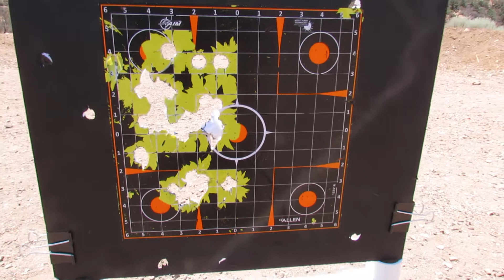Citadel Boss25 AR Style12 Guage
First time with This Choke and distance Standing up 2 3/4 High Brass .Oh what a Feelin!..lol

...No Red Dot on..Regular Sight...Big Thank you to DMan for getting this footage. gooood enough!!...!!